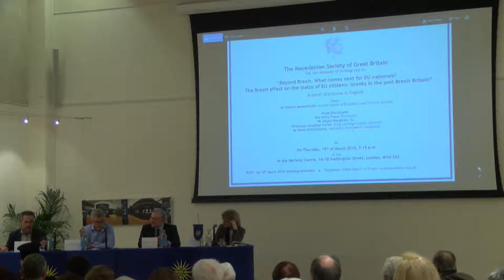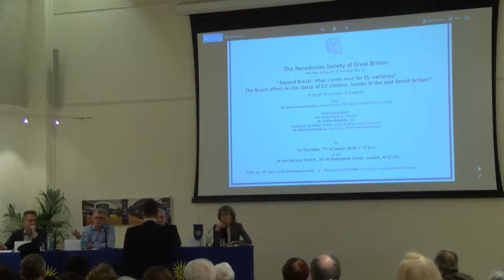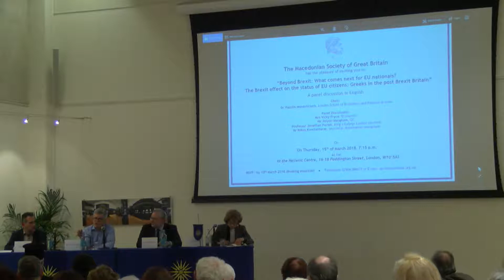Jolyon Maugham QC: Beyond Brexit: What comes next for EU Nationals?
Barrister
The Brexit Effect on the Status of EU Citizens: Greeks in the Post Brexit Britain

A panel discussion with Vicky Price, Barrister Jolyon Maugham QC, Professor Kevin Featherstone, journalist Nikos Konstantaras, Kathimerini newspaper.
Thurday, 15 March 2018, 19:00, London local time
The event is organised by the Hellenic Center.